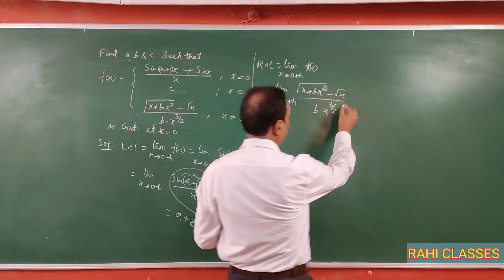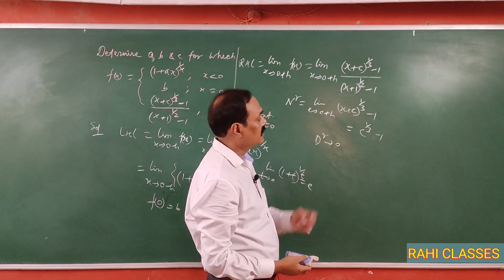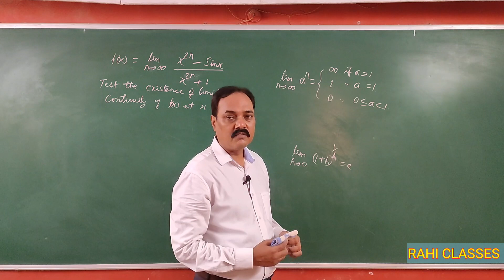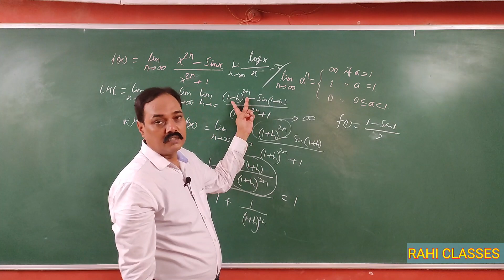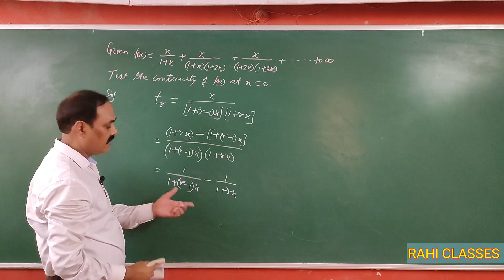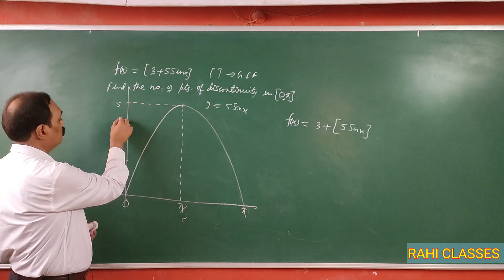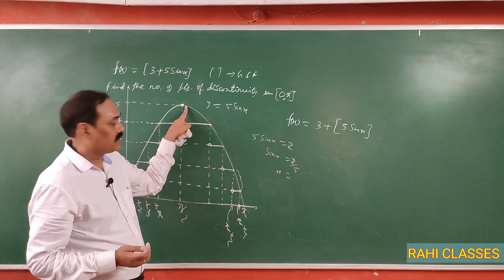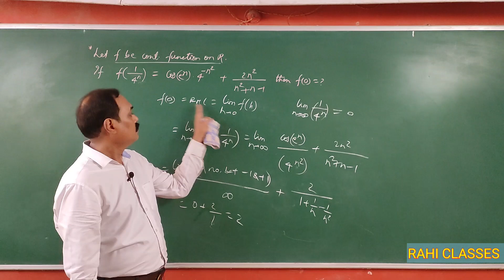Limits and Continuity Part 3 by Vikas Rahi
This lecture of Vikas Rahi Sir explaining competitive problems on Limits and Continuity.